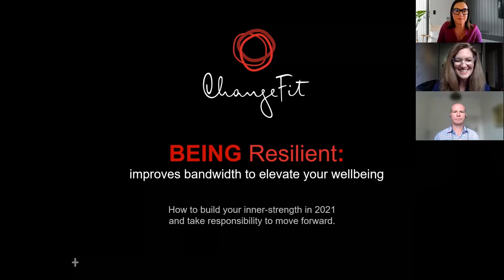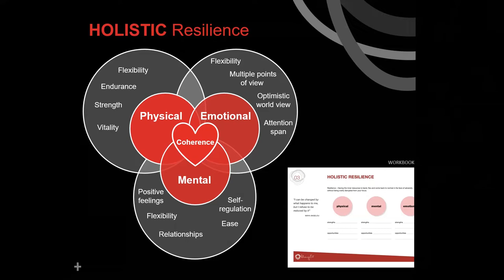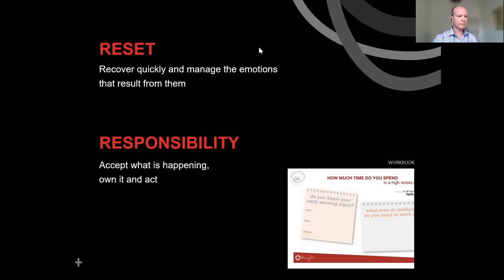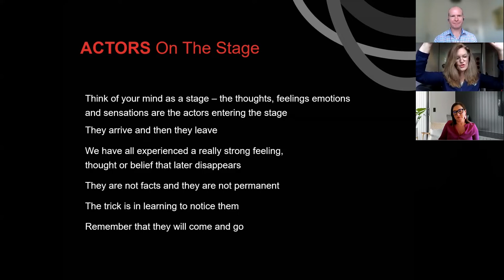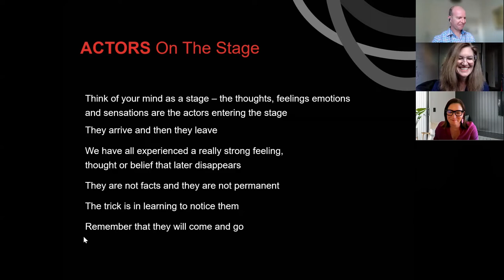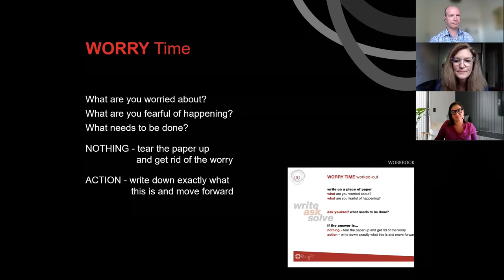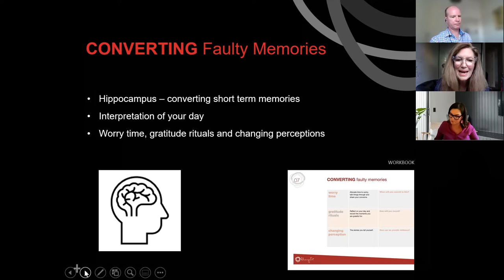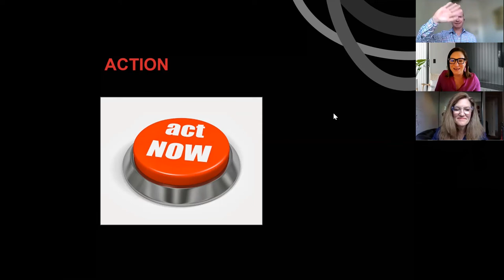'BEing Resilient' - A Guide for Human Resources Professionals - Webinar Recording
- Holistic resilience is vital for your wellbeing and growth. It can improve your capacity, elevate your inner-strength and empower you to take ownership to move forward and cope with pressure.

In this recording of The Next Step webinar 'BEing Resilient', People & Culture strategist Vanessa Porter and stress-scientist Chris Wilson help you to increase your inner resources and give you that much needed boost.

By attending this webinar you will learn how to:
- Use tools and techniques to become more self aware
- Recover quickly and manage your emotions
- Accept what is happening, own it and take action; and
- Develop strategies to regulate your inner resources